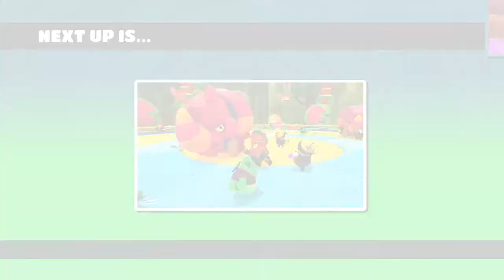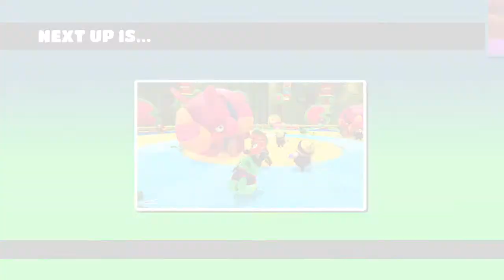🔴 FALL GUYS BEST CUSTOM GAMES | NEW UPDATE ON 30 SEP | NEW SHOW | CROSS-PLAY INVITE SOON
CREATOR CODE = MEGASPARSH

📍Playstation ID: megasparsh

📍 Epic Id = Mega spady

►Respect Moderators.

Fall Guys funny moments on stream. Streaming Fall Guys with you!